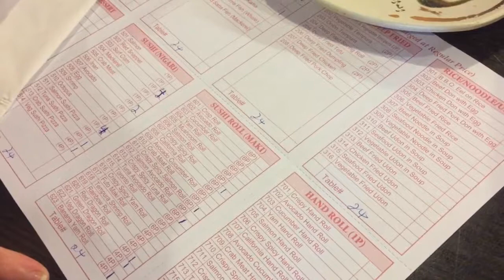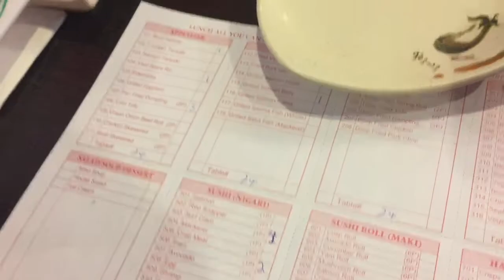Sushi Road Trip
Sometimes cooks want someone else to cook for them.  When that urge hits I like sushi.